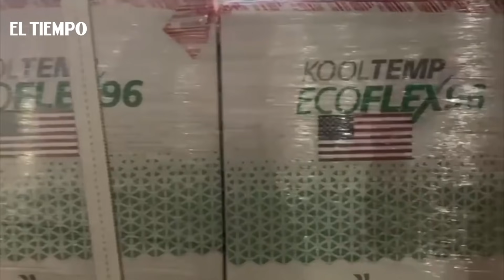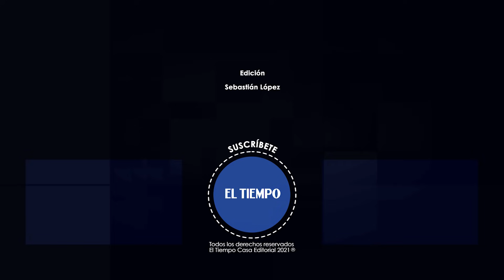Llegan a Colombia 2,5 millones de vacunas de EE UU | El Tiempo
Noticias de último momento: a las ocho de la mañana aterrizaron en territorio nacional las 2,5 millones de dosis donadas por el gobierno de Biden.